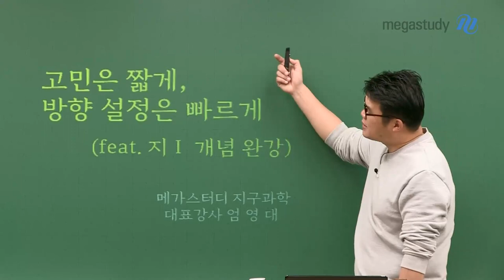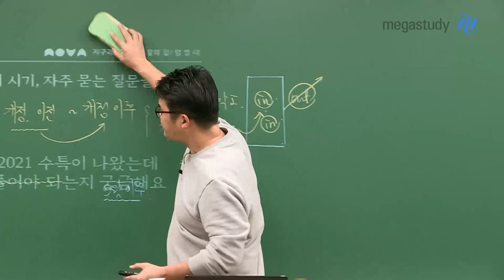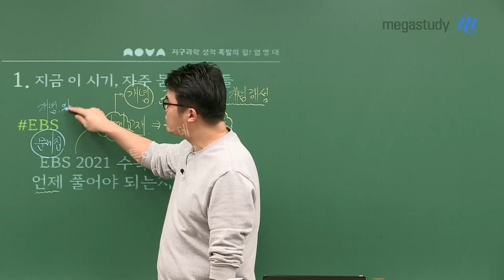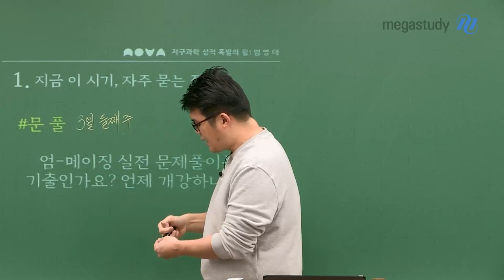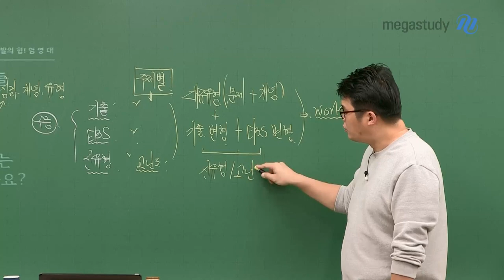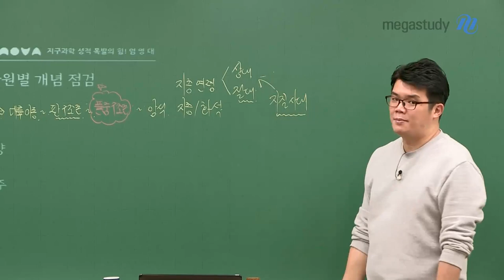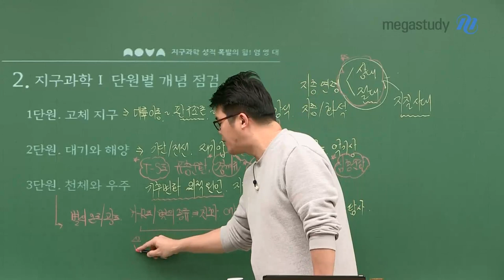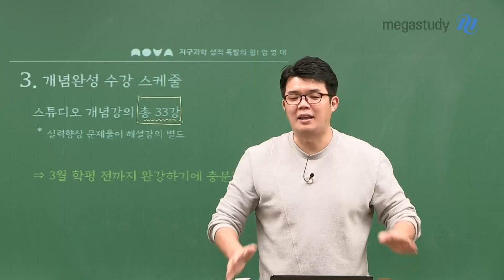[메가스터디] 지구과학 엄영대 쌤 - 지구과학에 대한 고민이 있다면 ☆반드시☆ 봐야할 캐스트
3월 학평을 앞두고 지구과학에 대한 고민이 있나요?

☆고민은 짧게, 방향 설정은 빠르게 잡아줄 엄영대 선생님이 여러분의 고민을 해결해드립니다!

STEP 1. 자주 묻는 질문들을 키워드별로 알아보고 공부해야하는 방항을 잡아 봅시다.

STEP 2. 지구과학l 단원별로 어/떤/부/분이 중요한지 콕! 찝어서 알려드립니다.

STEP 3. 아직 늦지 않았다! 3월 학평 전까지 개념을 완강합시다.

☆ 엄영대 선생님의 캐스트 반드시 직접 확인해보세요!☆